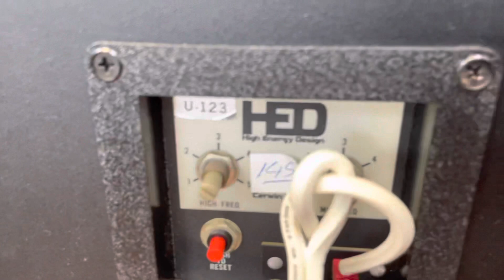Cervin Vega Xi lip Đỏ Giá Siêu Tốt Tại Shop Đạt Trần. Cặp Loa Đẹp Như Bóc Xốp AE LH